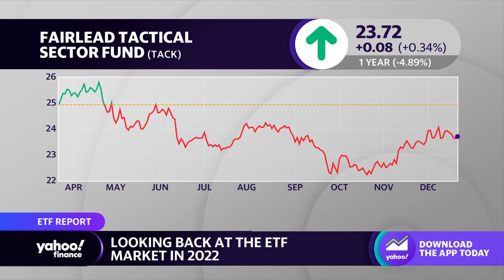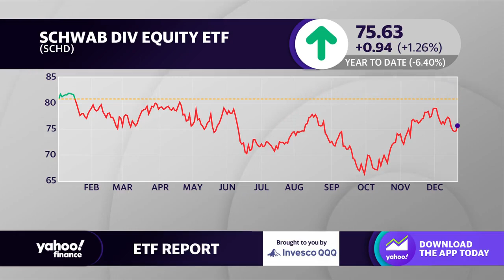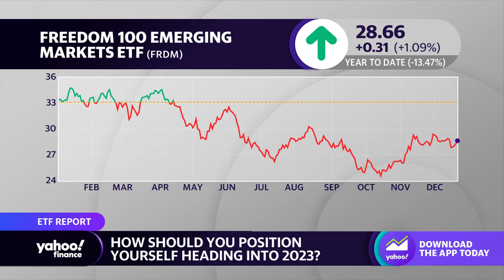ETF market saw ‘nearly record inflows’ in 2022, expert says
VettaFi Financial Futurist Dave Nadig joins Yahoo Finance Live to review the year in ETF markets, expectations for 2023, and the best and worst new ETFs to pay attention to.